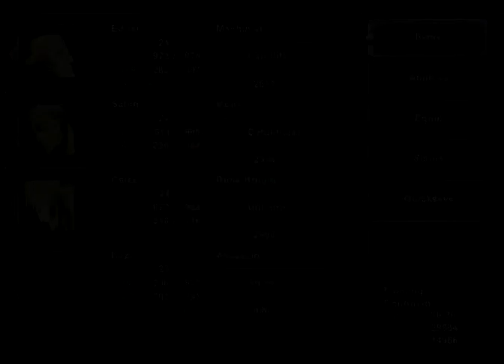36 Floating continent 2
Now, time to get to exploring this dungeon. Just gotta get hold of sir #4 first... Stay tuned, I've just got to find my way to the end of the labyrinth before I can get started on the next episode.
I have to say, as unpleasant-looking as this place is, it is at least a creative design.